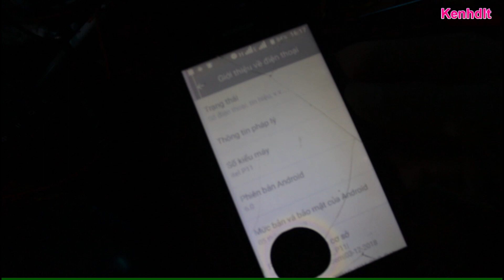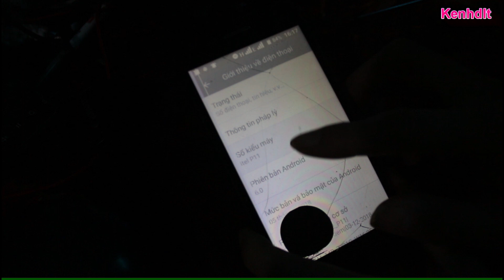How to Replace a Damaged Phone Screen Display Smartphone Repair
Smartphone  Screen Repair & Replacement
What to do with cracked smartphone screen